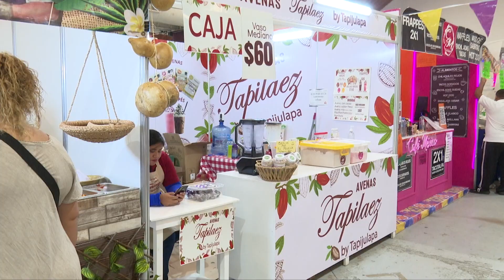🔵​🔴​ Muestra gastronómica presente en el pabellón artesanal de la Feria Tabasco 2024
NoticiasTVT🟣​ Se ha convertido el pabellón artesanal en la nave1 del recinto ferial, en uno de los principales atractivos de la FeriaTabasco2024, pues además de artesanías de todo el país, se cuenta con una rica y variada muestra gastronómica.